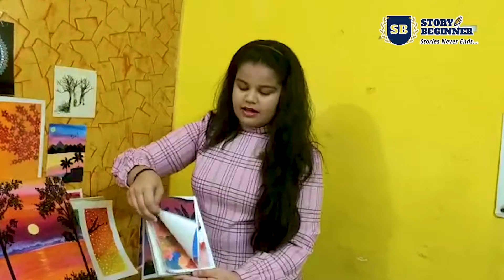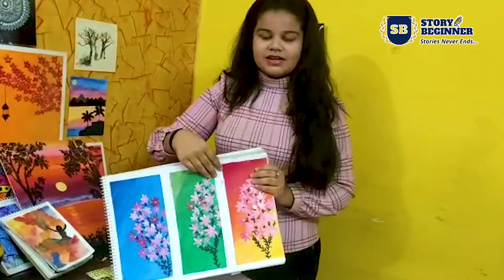Passion of art by Bhumika Bhatia StoryBeginner Story Beginner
NEWSK3 खबरें काम की  (न्यूज़ K3) एक YouTube चैनल है जो संबंधित व्यक्ति के साथ साक्षात्कार के माध्यम से आपको प्रामाणिक जानकारी प्रदान करने का प्रयास कर रहा है। सभी विचार उनके अपने हैं और उनके द्वारा दिए गए किसी भी तथ्य के लिए चैनल जिम्मेदार नहीं है, इसलिए चैनल उनसे जानकारी एकत्र करने का प्रयास कर रहा है, जो संबंधित क्षेत्रों में काम कर रहे हैं। आपके सुझाव आमंत्रित हैं।
NEWSK3 खबरें काम की (न्यूज़ K3) (Storybeginner) is a YouTube channel trying to provide you authentic information through interviews with respective person. All views are their own and channel is not responsible for any fact given by them, so channel is trying to collect information from them, who are working in related areas. Your suggestions are invited.
खबरें काम की
NEWS K3
न्यूज़ K3
Story Beginner